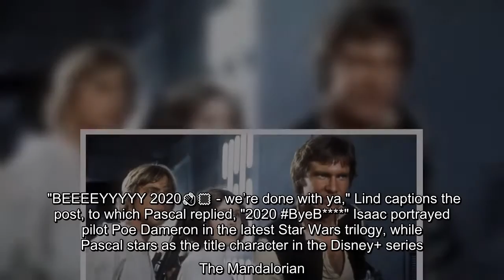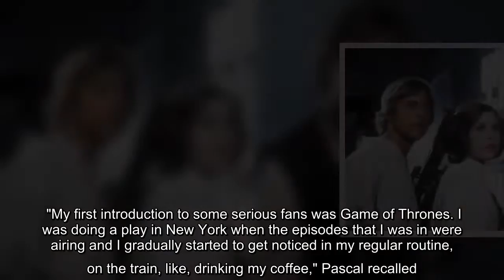The longtime friends celebrated the new year together.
Oscar Isaac and Pedro Pascal celebrated 2021 in good company! The Star Wars stars and longtime pals rang in the new year together -- and took the best photo to prove it. Isaac's wife, Elvira Lind, snapped the now-viral photo in which Pascal, 45, sits on Isaac's lap as he takes a swig of his beer. With his long hair in a half-up ponytail, Isaac, 41, looks up at his friend.  "BEEEEYYYYY 2020👋🏼 - we’re done with ya," Lind captions the post, to which Pascal replied, "2020 ByeB " Isaac portrayed pilot Poe Dameron in the latest Star Wars trilogy, while Pascal stars as the title character in the Disney+ series The Mandalorian.  Pascal also shared the photo in a slideshow that also included snaps with his nephews and Lind. Isaac will next be seen in Dune and is reportedly in negotiations to lead the upcoming Moon Knight series. Pascal, on his end, was just seen in Wonder Woman 1984. ET spoke with the Chilean actor about taking on Gal Gadot's Wonder Woman as the villainous Maxwell Lord a ...